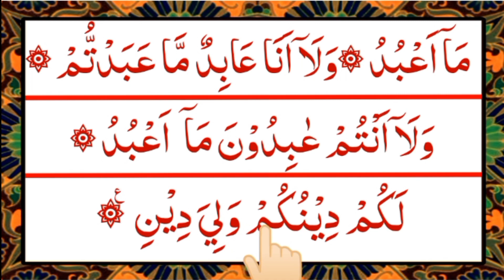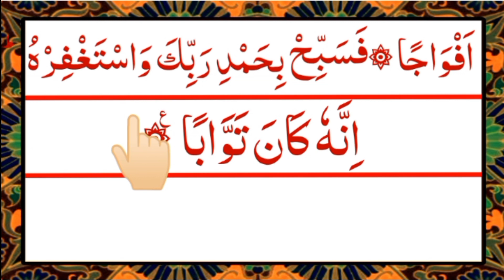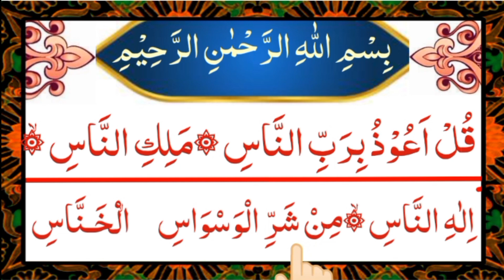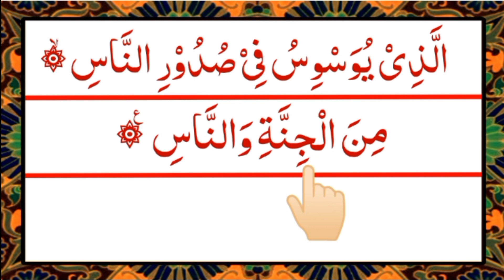10 Surahs of Quran Full HD| With Arabic text in most beautiful voice|6 November Alsaif Daily Quran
About This Vedo
Today in this video we will read Last 10 Surahs of Quran with most beautiful voice and with Arabic text

                    Covered Topic
learn Last 10 Surahs of Quran in heart smoothing voice
Surah Feel ki tilawat
Surah Quraish ki tilawat
Surah Maauon ki tilawat
Surah kuther ki tilawat
Surah kafiroon ki tilawat
Surah Nasr ki tilawat
Surah Lahab ki tilawat
Surah Ikhlas ki tilawat
Surah Falaq ki tilawat
Surah Naas ki tilawat
Last 10 Surahs of Quran with Arabic text in most beautiful voice